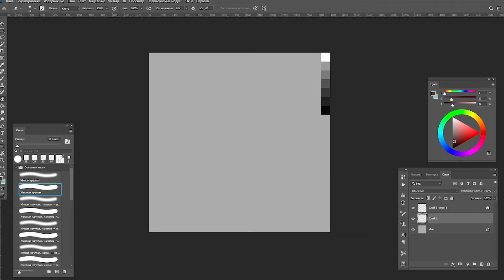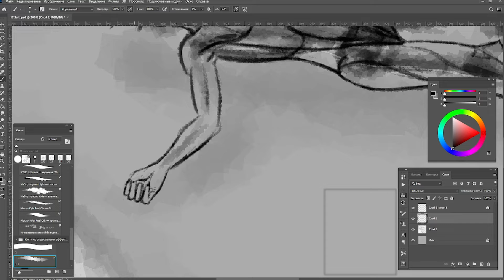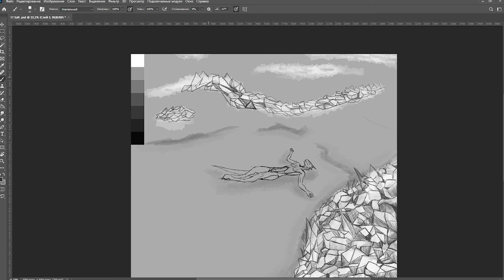Ink Day 17